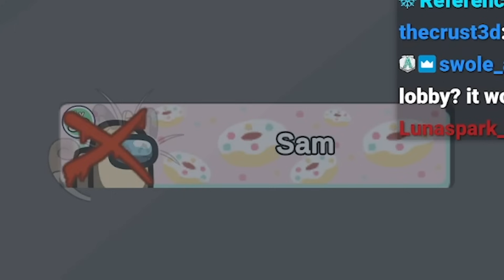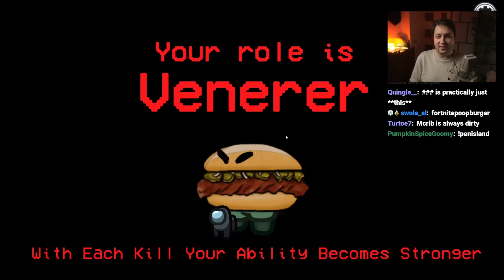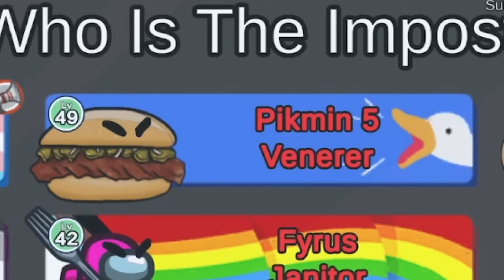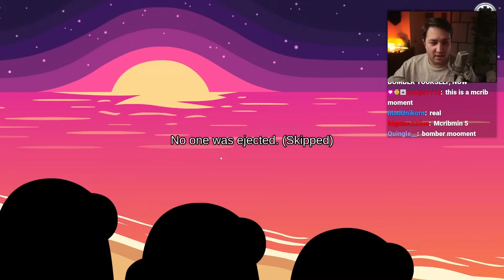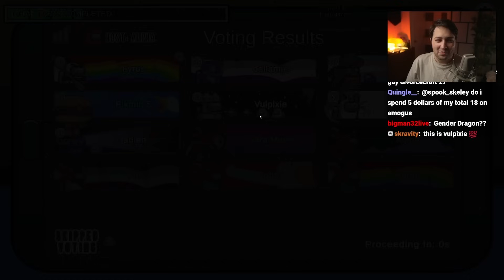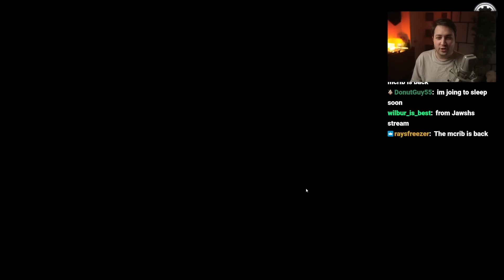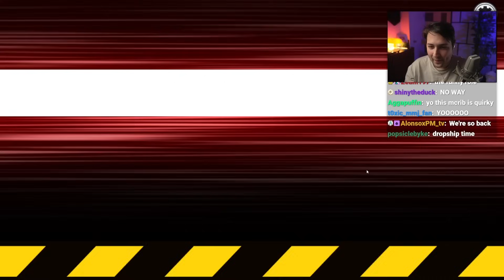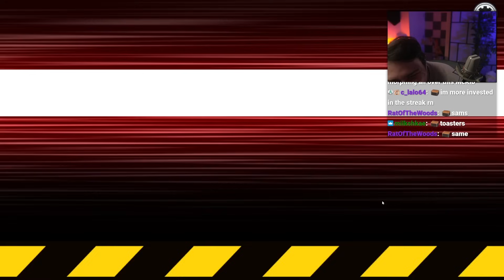Among Us But I Am Hungry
We love the McRib

🎥 Vods Channel: @AltriveVods